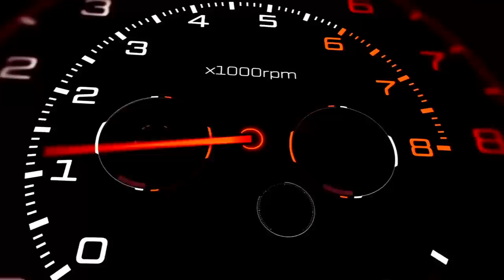LA DERNIÈRE CLIO RS QUE RENAULT SPORT AURAIT DÛ FAIRE : C'EST ELLE ! L'ULTIME, C'EST SON NOM...🚀🚀🚀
❎SI TU VEUX UN STICKER EXCEPTIONNEL JESS'AYE TA CAISSE, SHOP LE ICI  ❎

La Clio IV RS Trophy Phase 2 d'Hugo est celle que Renault Sport aurait dû produite pour clore le chapitre après plus de 20 ans de bonheur au volant...Heureusement que des passionnés sont là, que VOUS êtes là pour créer des bolides pareils...!

👍🏻METS UN POUCE BLEU SI TU KIFFES !
🎥 JESS'AYE TA CAISSE, TOUS LES JEUDIS.

VIENS SUIVRE LES COULISSES DE JESS'AYE TA CAISSE !

⚠️20 ans d'essais télévisés, de Turbo à Automoto en passant par Direct Auto, des millions de km parcourus au volant d'engins extrêmes...🏁

🚗Si tu possèdes une caisse hors normes, unique, que tu bichonnes, qui envoie
et tu veux en faire une Héroïne ?